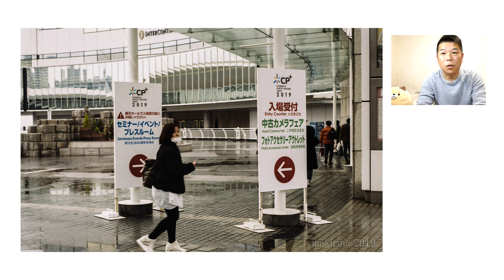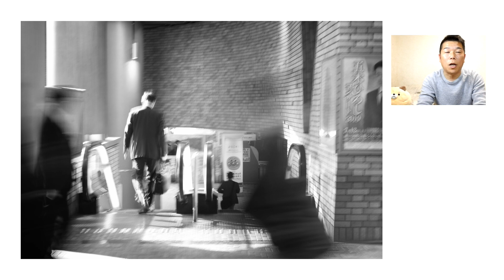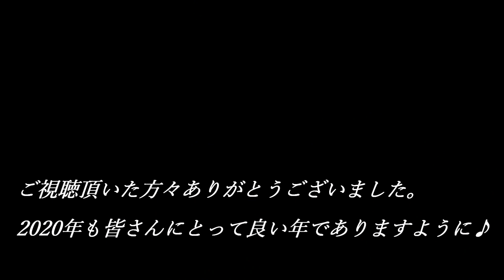『雑談』2019年最後の動画です。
今年も一年ありがとうございました♪